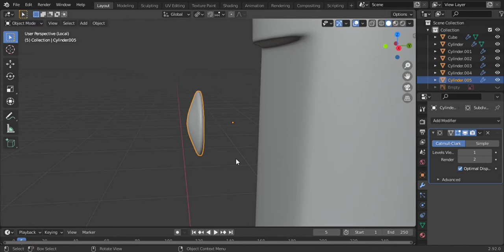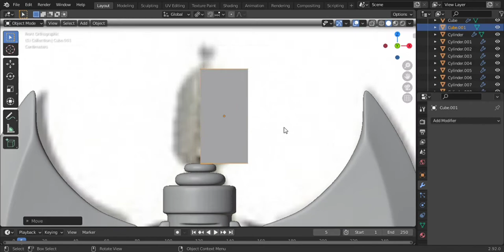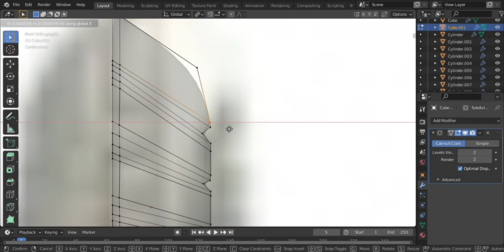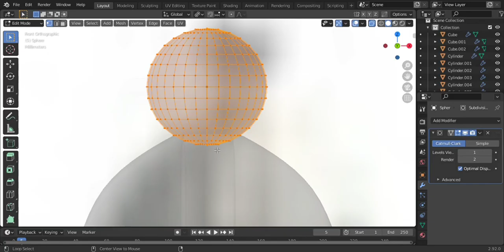Two Headed Axe | Modelling Timelapse | CG Roebuck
Two headed axe made in Blender 2.92
Final Axe coming soon...

PC Specs :
Intel i3 4GB RAM (No graphics card)